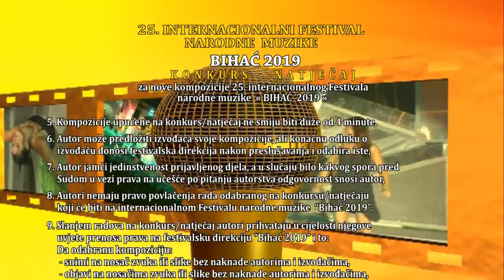FESTIVAL BIHAĆ 2019 - Konkurs/Natječaj za nove kompozicije